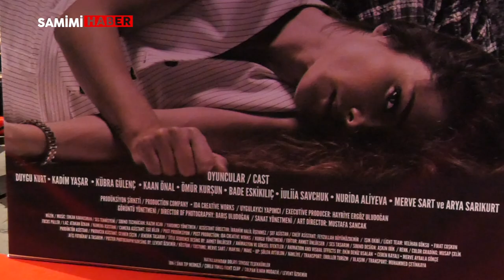Mustafa Sancak'tan bir ‘Ya Sonra’ Hikayesi ‘‘SANRI’’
4 Kasım 2023 tarihinde Atatürk Kültür Merkezi’nde gerçekleşen gala ile yönetmen ve senarist Mustafa Sancak'ın ilk kısa filmi olan "Sanrı," cinsel saldırıya uğramış bir kadının iç dünyasındaki çalkantılarına odaklanan etkileyici bir eser olarak izleyiciyle buluştu.

Başrollerini Duygu Kurt ve Kadim Yaşar paylaştığı film, cinsel saldırı sonrasında kadının iç dünyası ve kocasının bu zor süreçteki rolüne derinlikle bakmayı amaç ediniyor. Filmdeki kelebek ve yılan gibi metaforlarla konu, sanatsal bir bakış açısıyla ortaya koyulmuş. Özellikle cinsel saldırı sonrasındaki travmanın etkileri ve kadının bu süreçteki içsel çatışmaları, görsel ve duygusal olarak etkileyici bir şekilde izleyiciye sunulmuş.

Filmin ulusal ve uluslararası festivallere, yarışmalara katılma kararı hem sosyal sorumluluk hem de sanatsal bakış açısını sergileme niyetini yansıtıyor. Özellikle metoo hareketinin Amerika'da ve dünya genelinde cinsel saldırı konusuna dikkat çekmesi, bu tür eserlerin önemini daha da artırmakta. Ünlü oyuncuların da destek verdiği bu farkındalık hareketi, cinsel saldırıların etkilerini ve mağdurların iç dünyalarını anlama gerekliliğini çarpıcı bir şekilde vurguluyor.

Mustafa Sancak'ın "Sanrı" adlı kısa filmi, cinsel saldırıya uğrayan bir kadının zorlu sürecini sanatsal bir bakış açısıyla ele alarak bu önemli konuya dikkat çekmeyi başararak, izleyiciye derin düşünce ve empati yaratma fırsatı sunuyor. Gala töreninde sınırlı sayıda davetlinin katılımıyla gösterilen film, izleyicilerin beğenisini topladı.

Sancak'ın Sanrı'sına başarılar diler ve bu tür önemli konuları işleyen eserlere duyulan ihtiyacın da altını çizeriz.